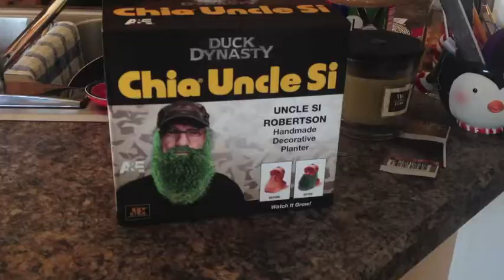BACK ON THE THRILL (February 23, 2014)